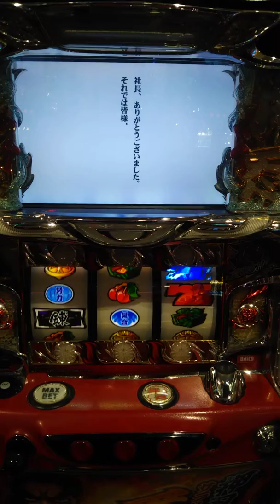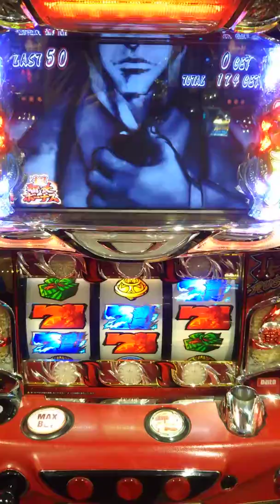スロットさら番朝一やべぇの引いた